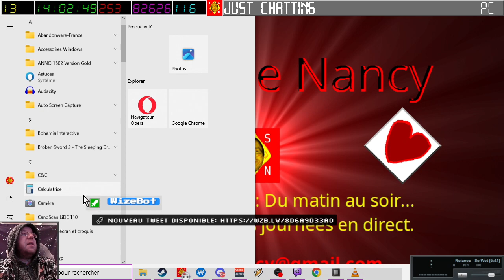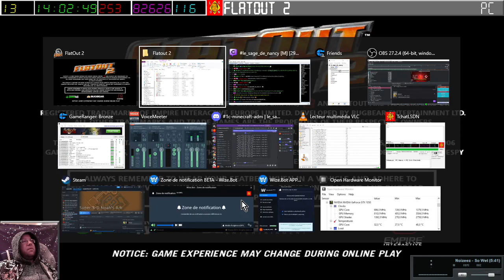[01-04-2024] Flatout 2 (solo puis bascule vers multi) [LSDN]